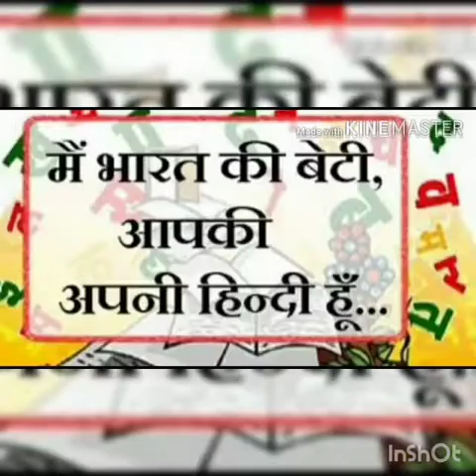MES School Kaithapoyil HINDI DAY